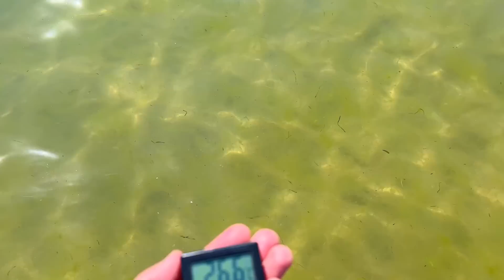АНАПА - БЕСПРЕДЕЛ НА ПЛЯЖЕ ДЖЕМЕТЕ. ЧТО С МОРЕМ? ЦЕНЫ НА ОТДЫХ.